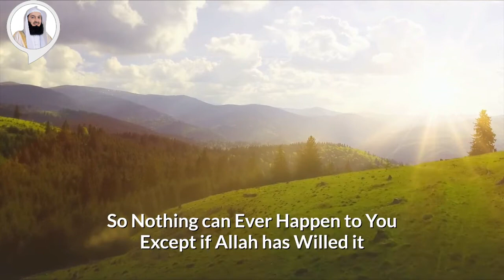They Did Black Magic on the Prophet ﷺ - Mufti Menk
📖*BOOK for SALE*📖
Motivational Moments by Mufti Menk  :-